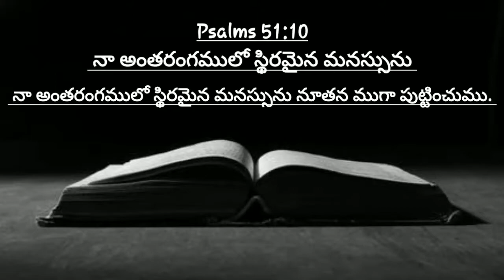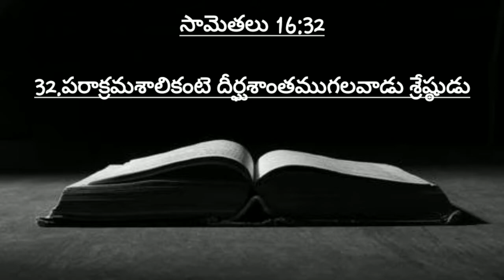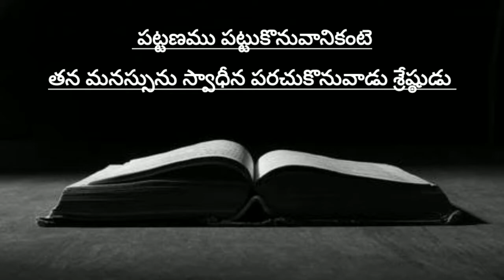Short Msg By - భాగ్యమ గారు